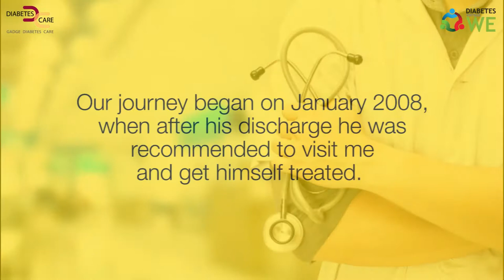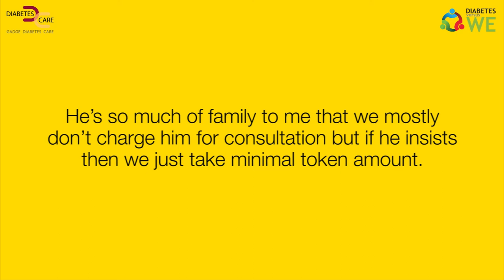An Ideal Doctor-Patient Relationship | Dr.Pradeep Gadge and Sadanand Koli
Many a times I see that patients feel doctors are just meant to help them treat and move on. I see there’s a lack of trust and bonding between the doctor-patient.

I see that there’s no relationship formed and that also impacts on how quick the healing process is.

Recently I met Sadanand Koli, my patient for a very long time and it made me think on how an Ideal Doctor-Patient Relationship must be!

Sharing with you all our journey, let me know your thoughts in comments below